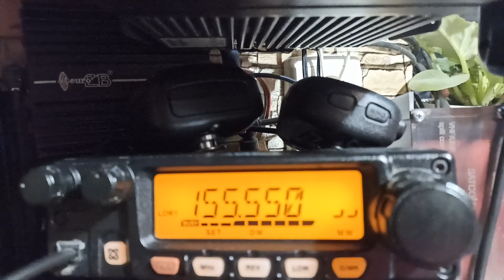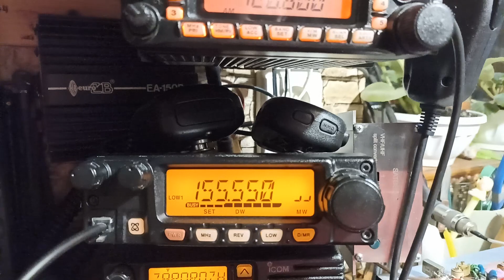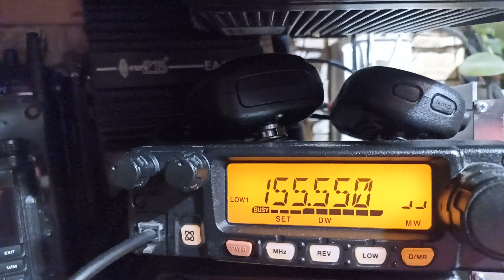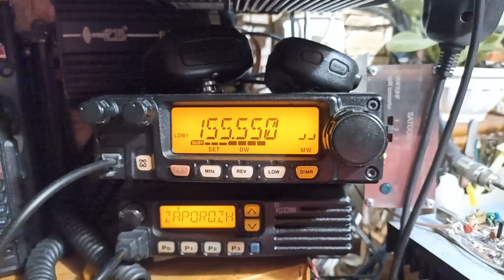Наши ребята указали место рашистам алкашам на 255.550)))